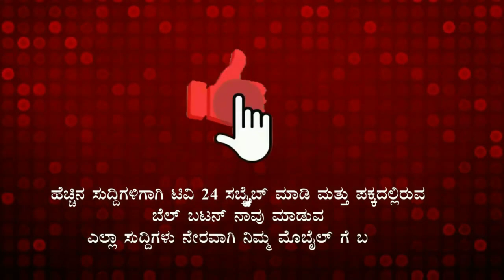ಮರಳು ಮಾಫಿಯಾ, ದಂಧೆಕೋರರ ಬೆಂಬಲಕ್ಕೆ ರಾಮದುರ್ಗ ತಹಶೀಲ್ದಾರ.||Viral Video